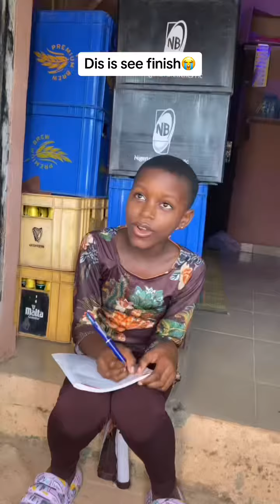Hilarious Comedy with an Africa mother